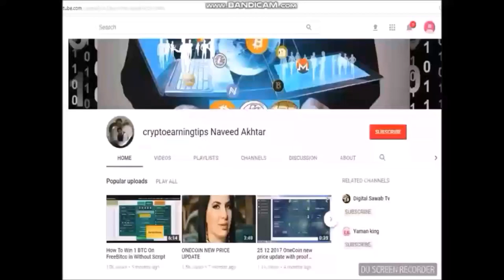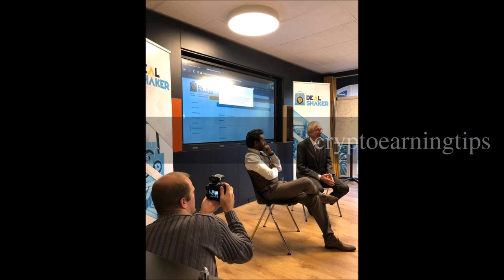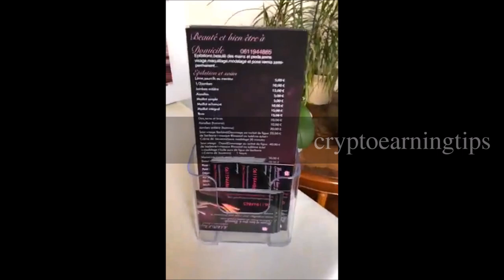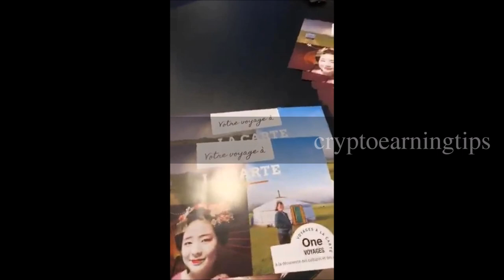Mini Dealshaker in France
Mini Dealshaker in France on Nov 3-4,18